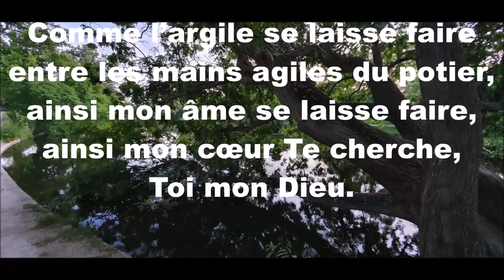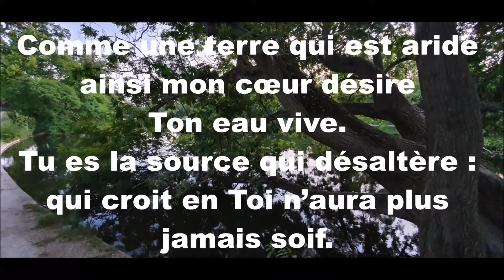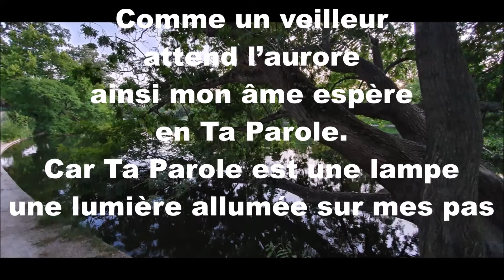Je viens vers Toi (B. Ben) - Chorale de l’église Saint Joseph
Recorded at Saint Joseph church - Beirut, Lebanon - November 2017
Version enregistrée à l'église Saint Joseph des pères jésuites - Beyrouth, Liban - Novembre 2017